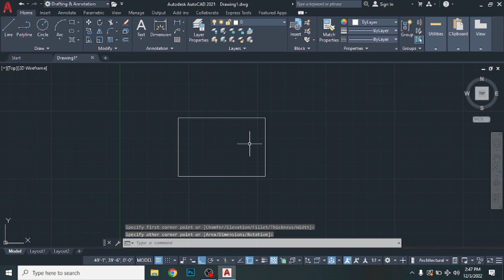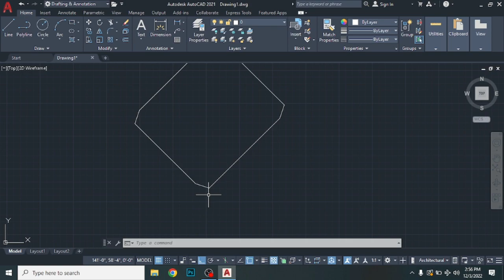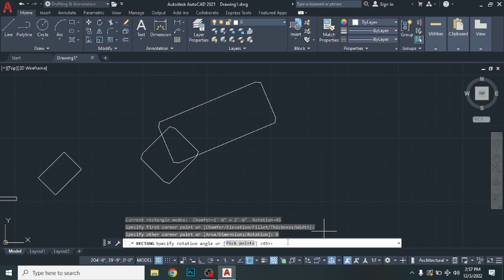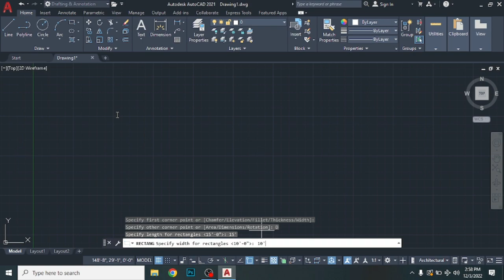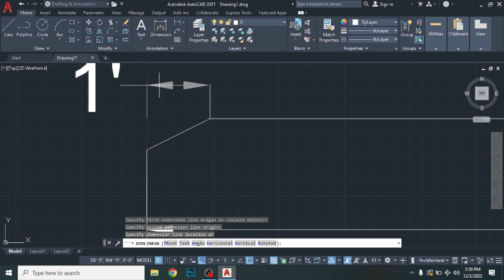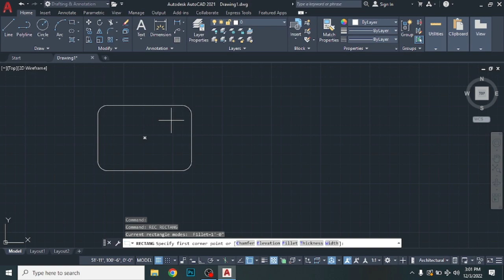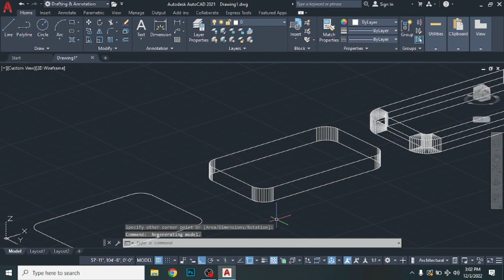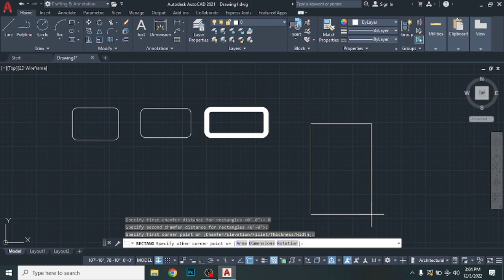How to Draw & Modify Rectangle in AutoCAD. Complete Tutorial in Urdu/Hindi with Knowledge Online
AutoCAD 2021 2D & 3D Complete Course for Beginners. Knowledge Online Courses

For any question about Lecture and Online 0r on Campus Courses